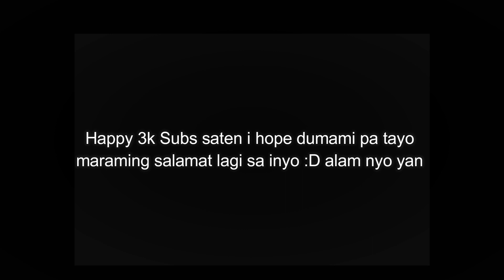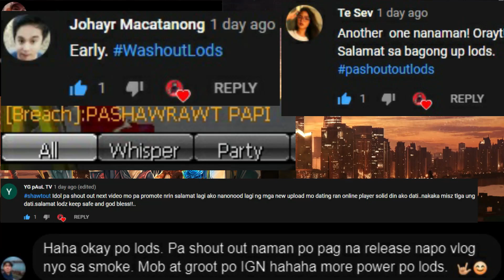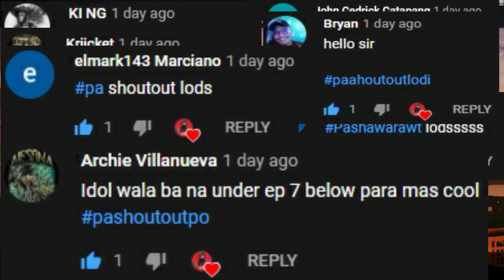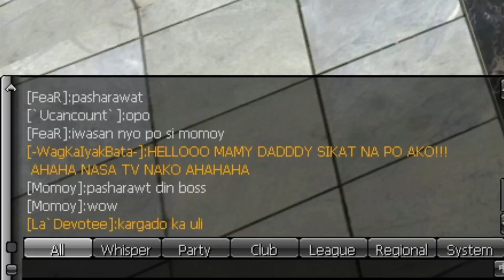Smoke Ran V2 | Full Review to Max Level | First TW dito | Happy 3k Subs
di ko maipaliwanag ang kasiyahan ko iihih grabe .. lakas nyo

SMOKE RAN V2

April 18, Official Up
In-game registration
24/7 Online
6 Balanced Class
Last Level - 300
Last Skill - 207
Skill Function - Push,Pull,Hp cut,anti pots
No Overpower (Depende sa build vs sa build ng kalaban)
Combo Gaming
Tyranny, CW, School Wars, and Capture the Flag
Crafting set stage 0 to stage 5
Crafting weapon stage 0 and stage 1
Crafting costumes, head gear, belt
revious Cap Reward in Smoke Ran v1 can now be purchased in Market Cart Shop NPC
Reform Shop - Rando, Seal, and Dual Seal Card
DJ3f and Quarantine Zone both leveling maps (Unli respawn)
Shibuya 1,2,3 Crafting materials hunting ground
Bamboo Map = Boss Map

Auto attack F5
Autopots F6
sa F1 ung skills ng auto
sa F2 naman auto ng buffs